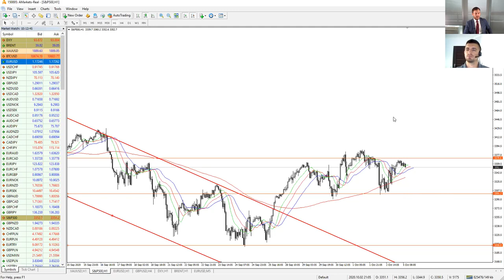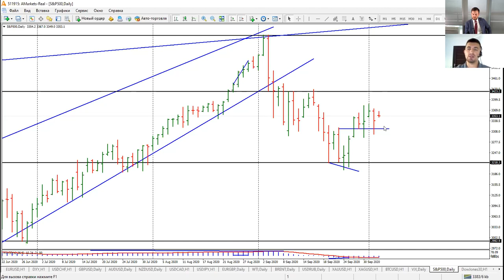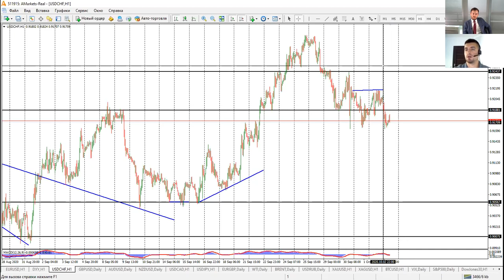Артем Деев vs Виталий Кухта: торговые идеи по EURUSD, DXY, USDCHF и WTI | AMarkets